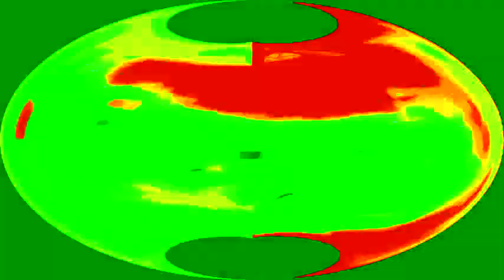Botany Bay YTP Tennis Bruh Random